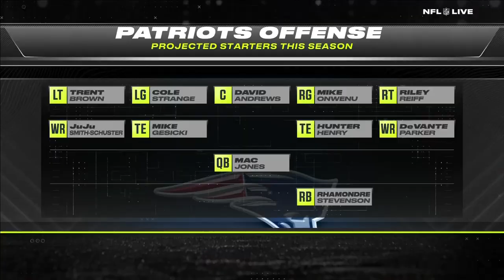Could Mac Jones be a Pro Bowl QB in the future? | NFL Live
NFL Live’s Rob Ninkovich and Mike Tannenbaum react to Kirk Herbstreit’s comments about Mac Jones having a bounce-back season for the New England Patriots in 2023.